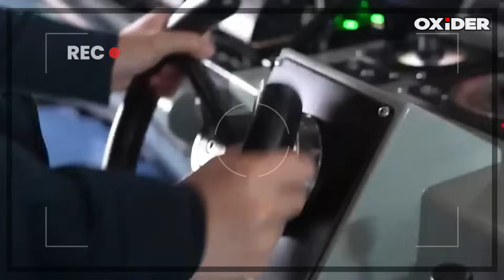J-35 Stealth Jet Seen on EMALS Fujian Carrier: China’s Answer to U.S. Navy's F-35C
✅► Kindly Note:

 All Credit to the  Real Owners